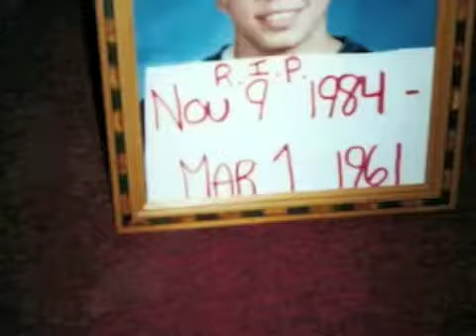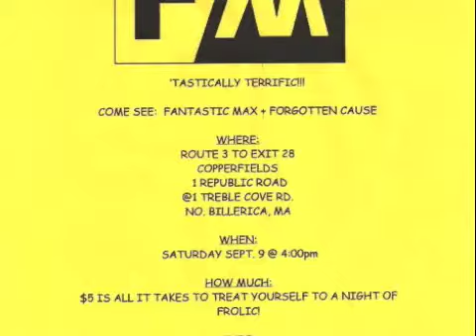Fantastic Max - David (Eldrin Outtake)